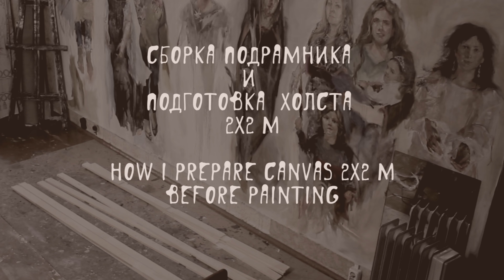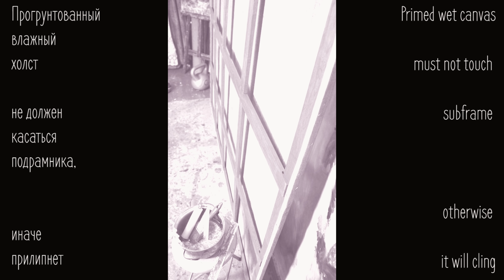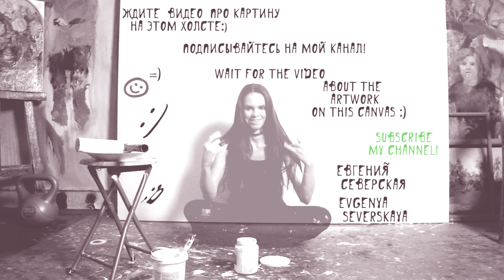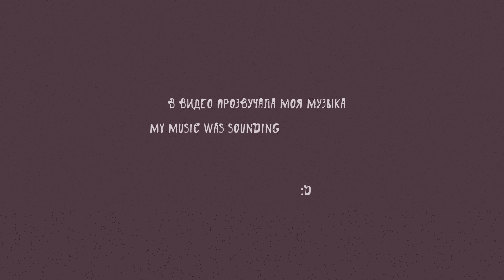Делаю ХОЛСТ 4 м² для картины - Me Creating a 2x2 m CANVAS for painting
Весной я полностью зафиксировала на камеру процесс работы над холстом для этой картины.
Теперь я представляю вам видео о том, как велась работа с самого начала. Позже выйдет ролик о написании самой картины.
In the spring I completely filmed the process of working on the canvas for this picture. Now I present to you a video of how the work was done from the beginning. Later will come a movie about the writing of the picture itself.